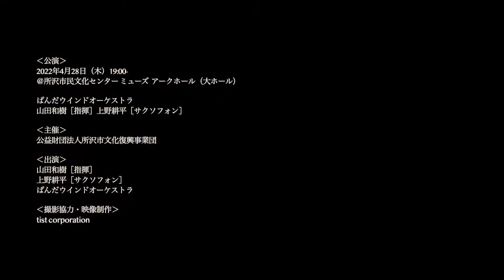Alto Saxophone：前久保諒：PANDASTIC!! 【公開リハーサル】ヤマカズぱんだ at 所沢2022【PWO】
【公開リハーサル】performer's view
前久保諒：PANDASTIC!!

‹公開リハーサル›
2022年4月27日（水）18:00–
＠所沢市民文化センター ミューズ  アークホール（大ホール）

‹公演›
2022年4月28日（木）19:00–

ぱんだウインドオーケストラ
山田和樹［指揮］上野耕平［サクソフォン］

‹主催›
公益財団法人所沢市文化復興事業団

‹撮影協力・映像制作›
tist LLC.
Hassie , Annla , Massy ,Kohsy

‹PWO member›
Flute：
Clarinet 3rd：
田村 知子
Harp：
天野 世理
Timpani：
秋生 智之
Percussion：